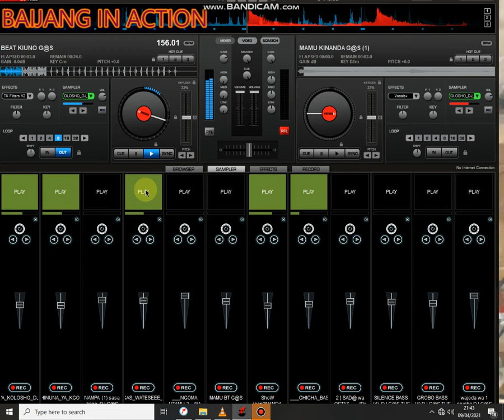Biti ya singeli kubwa kuliko. 0765270800 baijang